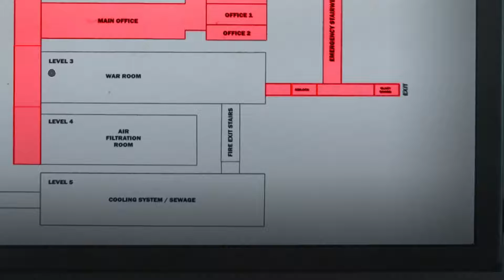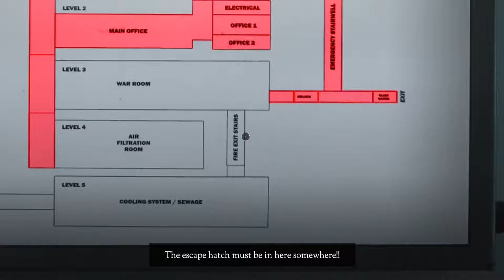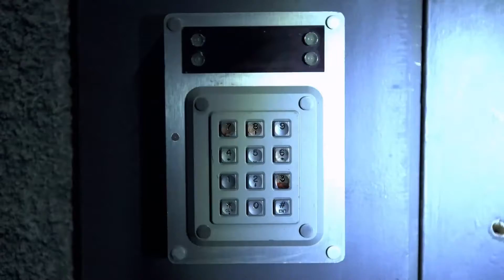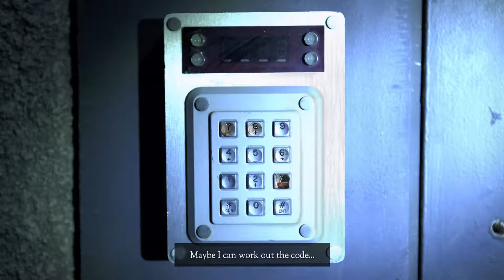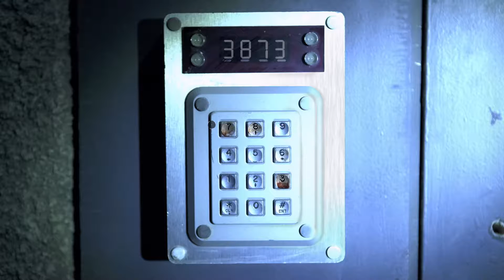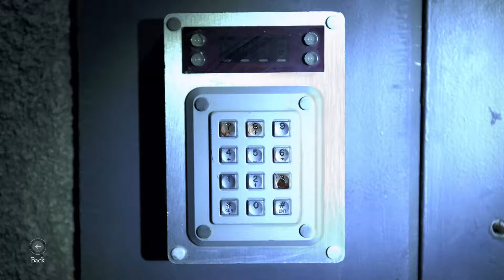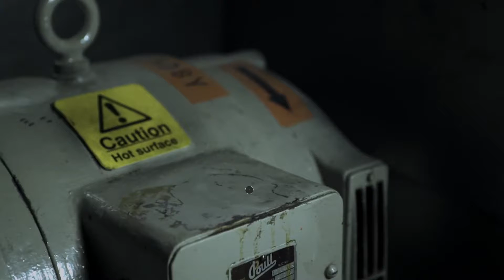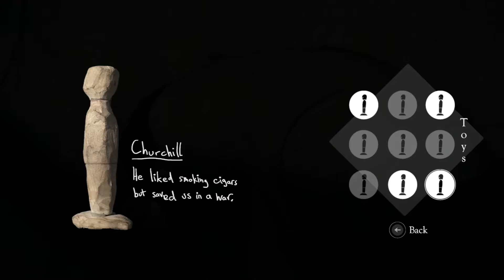The Bunker - FINALE - WE KILLED THEM ALL WITH ITCHY JUICE (Chupacabra Plays)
Looks like Larry's guess was correct. Mommy dearest did kill everyone. In the most horrible and PTSD inspiring way possible. Using some type of de-lousing agent.

--- Links & Info ---